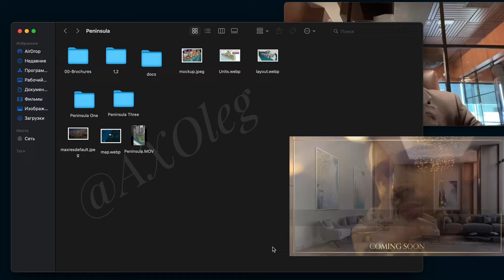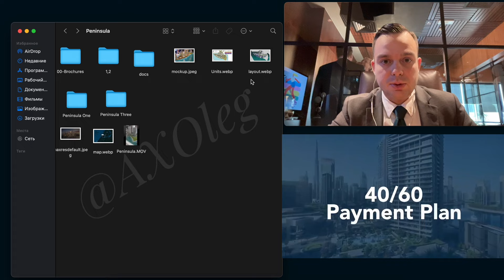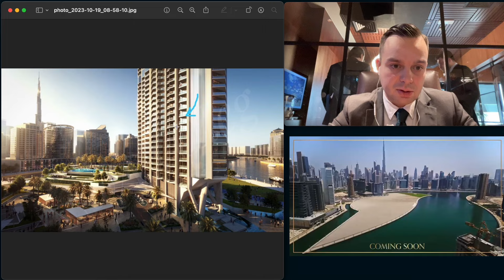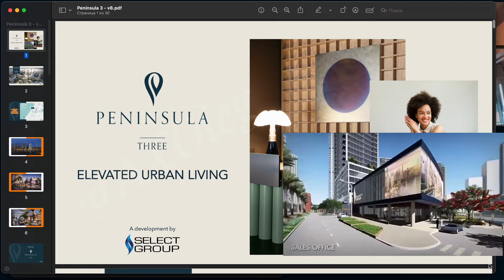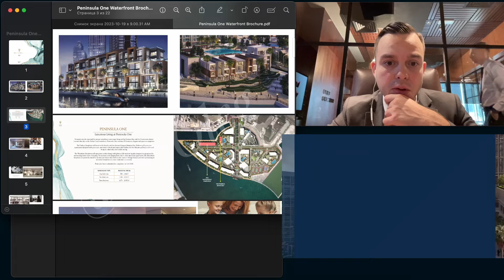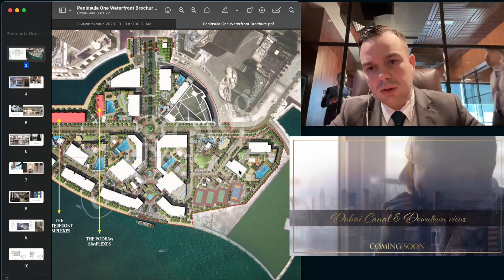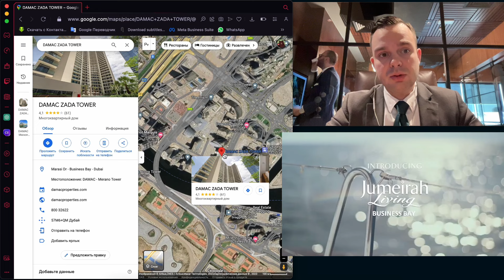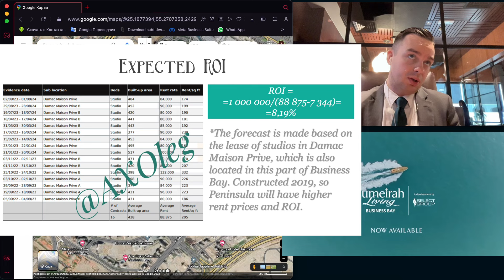Лучший проект в Бизнес Бее - Пенинсула | Две студии в центре Дубая | Готовая Недвижимость в Дубае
Лучший проект в Бизнес Бее - Peninsula. Две студии в центре Дубая со сдачей в 2024 и 2025 году. Готовая Недвижимость в Дубае.

Peninsula (англ. полуостров) - мастеркомьюнити от британской компании Select Group состоящий из более чем 8 зданий в районе Бизнес Бей, Дубай.

Пенинсула - первый проект в Бизнес Бее в Дубае, имеющий инфраструктуру для жизни. Рассказываю про выгодные предложения на рынке в проекте Peninsula.